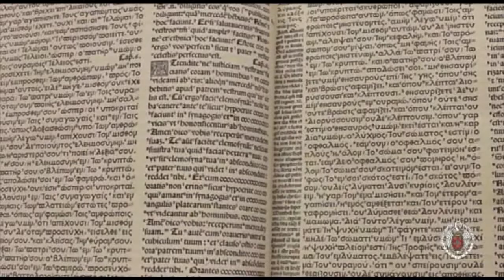Exposición de la Biblia Políglota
Clip de la Exposición conmemorativa de la V edición de la Biblia Políglota